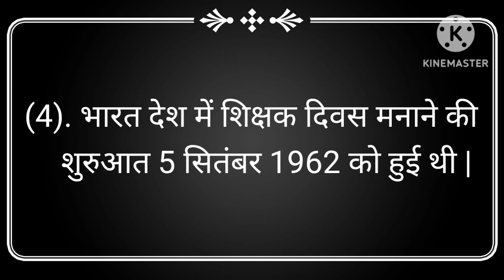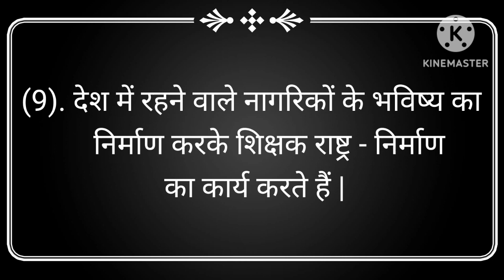शिक्षक दिवस पर 10 लाइन निबंध | shikshak diwas par 10 line nibandh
Your Queries -

shikshak diwas par 10 line nibandh
10 lines essay on teachers day in hindi
teachers day 10 lines in hindi
10 lines on teachers day in hindi
shikshak divas par 10 line nibandh
10 lines on teachers day
shikshak diwas par nibandh
10 line nibandh shikshak divas per hindi mein
10 lines speech on teachers day in hindi
10 lines on teacher in hindi
shikshak diwas par 10 line
shikshak divas par nibandh
shikshak divas par 10 line
shikshak divas par nibandh 10 line

शिक्षक दिवस पर निबंध
शिक्षक दिवस पर 10 लाइन
शिक्षक दिवस पर 10 लाइन निबंध
शिक्षक दिवस पर भाषण
शिक्षक दिवस पर निबंध हिंदी में
शिक्षक दिवस पर हिन्दी निबंध
शिक्षक दिवस पर 10 वाक्य
शिक्षक दिवस
शिक्षक दिवस पर निबंध 10 लाइन
शिक्षक दिवस पर 10 लाइन का निबंध हिंदी में
शिक्षक दिवस निबंध
शिक्षक दिवस पर १० लाइन निबंध
10 लाइन शिक्षक दिवस पर
मेरे शिक्षक पर 10 लाइन निबंध
शिक्षक दिवस पर 10 वाक्य निबंध
शिक्षक दिवस पर 10 लाइन हिन्दी में
10 लाइन शिक्षक दिवस पर हिन्दी में